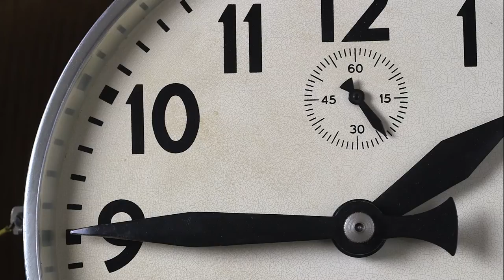Mario Brunello - J.S. Bach Suite n.3 | Scuola Holden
Mario Brunello suona la Suite n.3 per violoncello di Johann Sebastian Bach. "Il silenzio del tempo" è la terza lezione del ciclo "Io, Bach e sei silenzi" delle Milton Class della Scuola Holden.

Regia, riprese e montaggio: otium | arti compositive
Riprese e mix audio: Mauro Martinuz e Sara Bertazzini